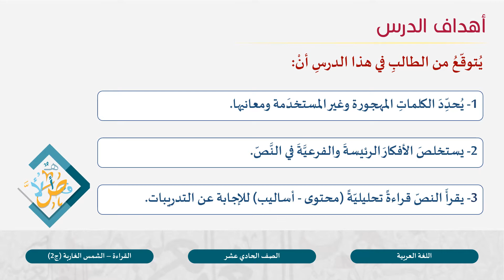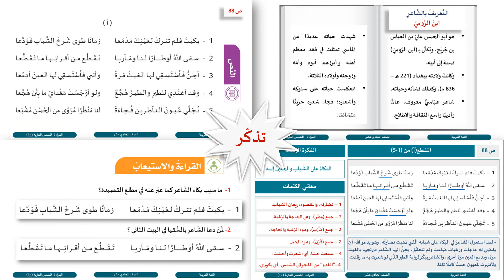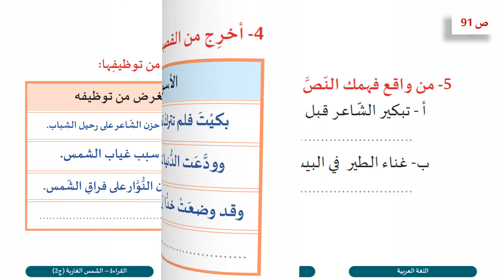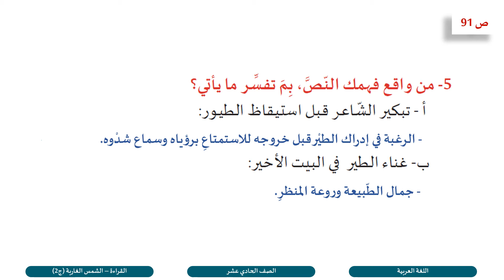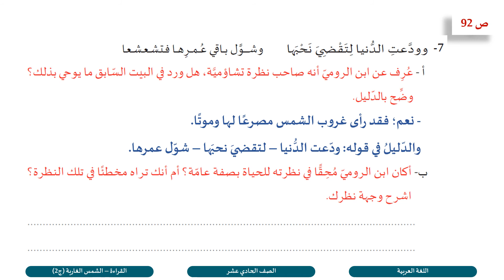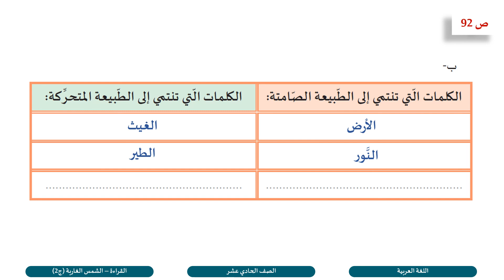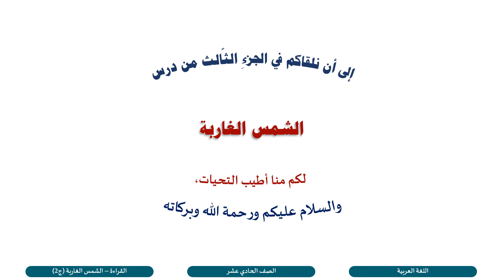الصف الحادي عشر المسار التكنولوجي اللغة العربية الشمس الغاربة ج2